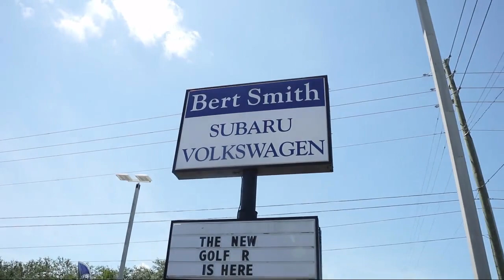2014 Nissan Rogue S St. Petersburg Tampa Clearwater Bradenton Palm Harbor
2014 Nissan Rogue S Stock Number: S125201 Vin:5N1AT2MT6EC780132.